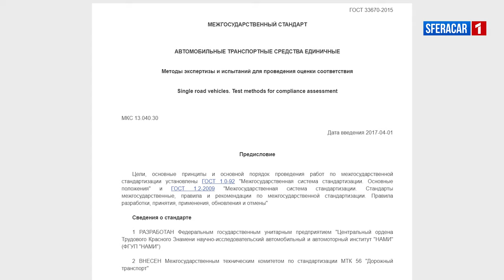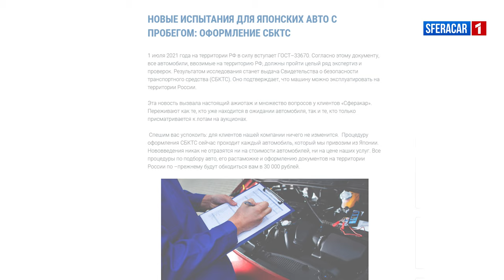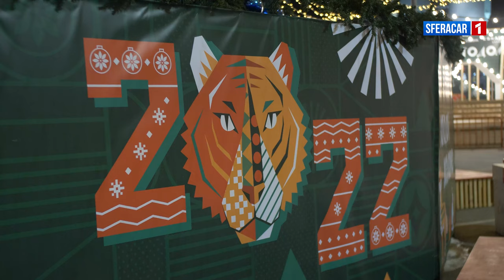ПРЕДНОВОГОДНИЙ ВЫПУСК ОТ КАНАЛА SFERACAR🥂🎉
❄️Наш ведущий расскажет, главные события уходящего 2021 года, а так же вы услышите поздравление от особого гостя 😱

🥂Дорогие друзья, открывайте шампанское и смотрите наш новогодний выпуск новостей. Но не пропустите куранты и не забудьте загадать желание!

🎄А мы, в эту новогоднюю ночь, хотим вам пожелать только самого наилучшего!

С Праздником!✨